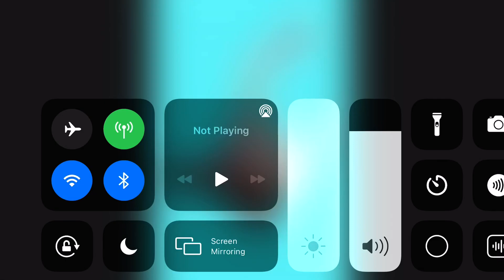Veggie tales 2015 book